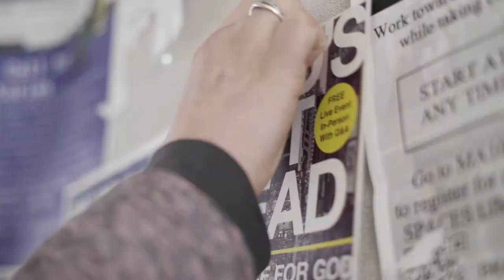God’s Not Dead Events—Lead on Campus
"It's how Every Nation began—going to campuses, reaching students, training them to be leaders.”

Hear how God’s Not Dead Events have been impacting college students across the United States and the world.